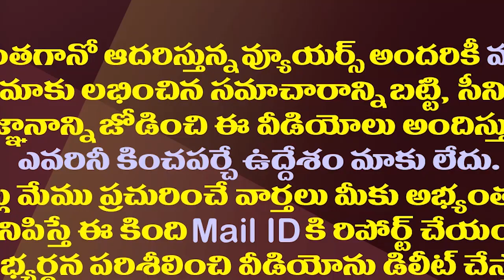చంద్రబాబు నిజంగానే సీనియర్లను పక్కన పెడతారా?| Will Chandrababu Really Shock Party Seniors?